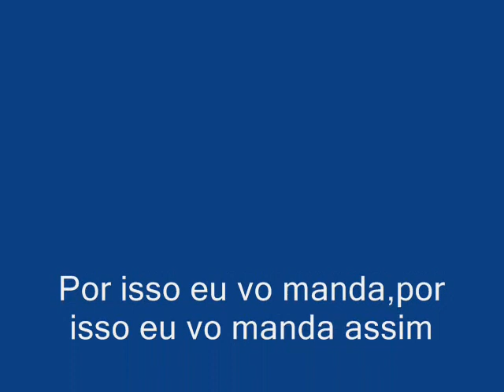Jéssica & Claudinhá (AMIGAS).wmv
AMIZADE É TUDO...LINDONAS E JUNTAS SEMPRE PARA ENCOMODAR AS RECALCADAS!